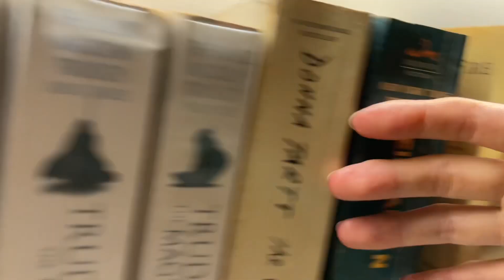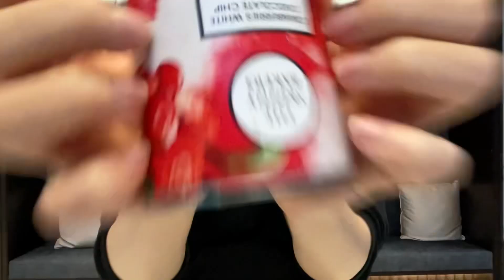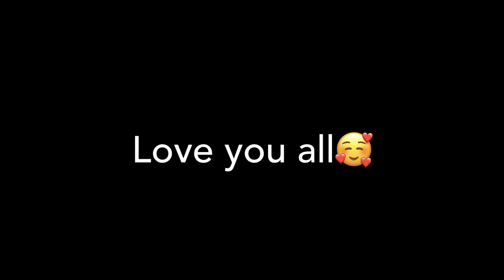ASMR 🎲FAST & AGGRESSIVE♟️ Unpredictable Triggers in Game Room | scratching, tapping, Lofi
Hope you gain a positive and happy anergy from my channel! I’m sending big big love to you😍💖